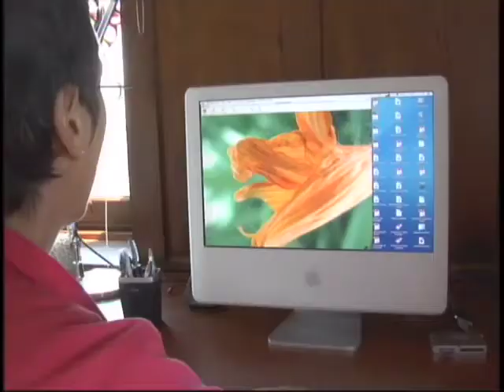Flower Photographer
While meditating one day using a tulip for focus, this woman saw colors in it that made her want to take a photograph of it.  Now she is an artist who takes photographs of flowers.